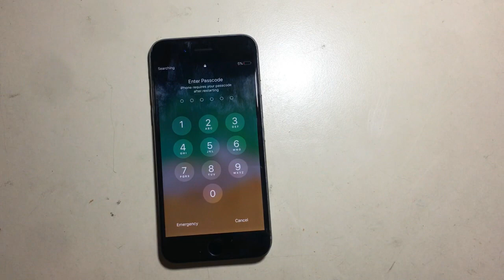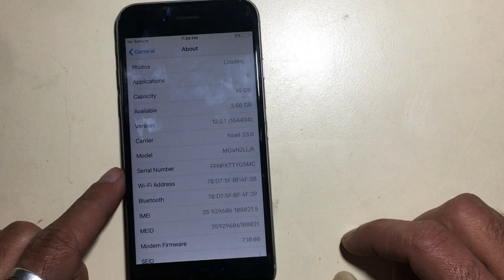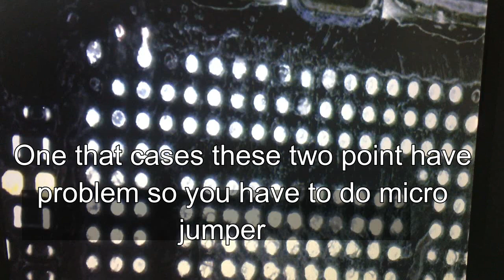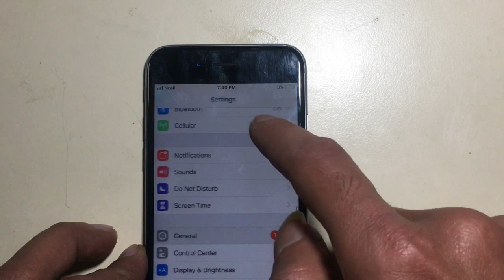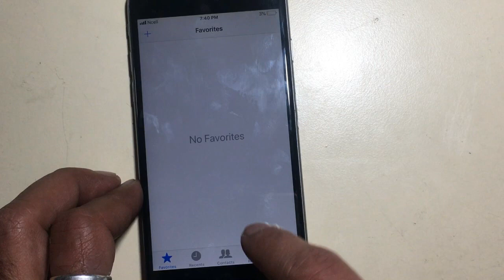iPhone 6 & iPhone 6 Plus No Service/Searching Fixed.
This video will help you to fix the Searching network, No service, and Baseband Unknown, All About Cellphone Firmware & Tips For Cellphone Technicians And All Cellphone Users.
Iphone6 noservice fix.
iphone disable remove without restore.
iphone6s no backlight solution.
iPhone 6 no backlight solution

Thegsmsolution